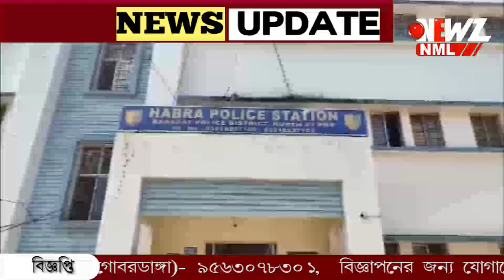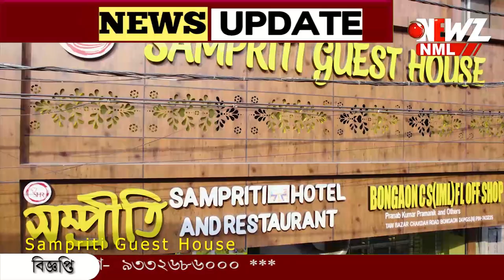আরজি কর কাণ্ডের মাঝে এবার সাত বছরের শিশু কন্যা! গ্রেপ্তার অভিযুক্ত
আরজি কর কাণ্ডের মাঝে এবার সাত বছরের শিশু কন্যা! মছলন্দপুরে অভিযুক্তের শাস্তির দাবীতে পথ অবরোধ গ্রামবাসীদের। অভিযোগের ১ ঘন্টার মধ্যে গ্রেফতার অভিযুক্ত।